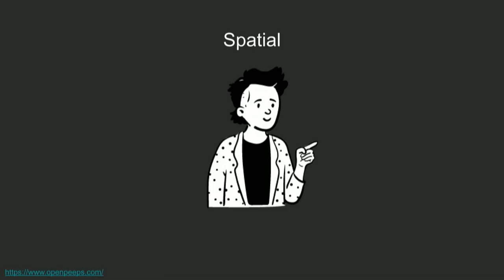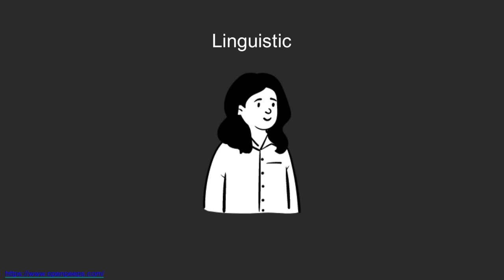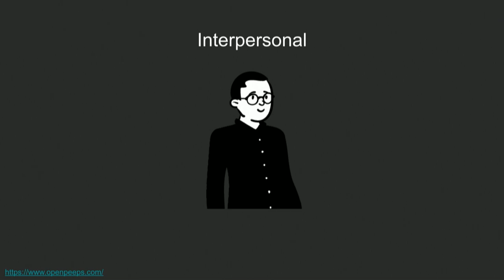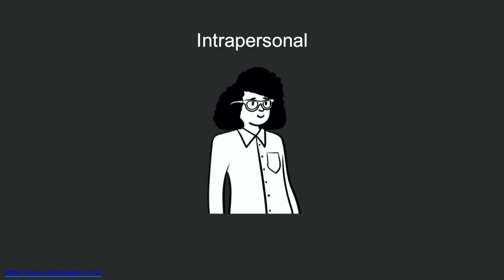What kind of smart are you? | Celeste Tomaselli | TEDxLFHS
High school junior Celeste Tomaselli explains how Gardner's Theory of Multiple Intelligences can empower young people to use their unique talents and perspectives to make the world a better place. Intro animation by Will Elliot. Animation Music: “Scarlet Fire (Sting)” by Otis McDonald. Celeste Tomaselli is a Junior at Lake Forest High School. She is thrilled to be making her TEDx debut and will be speaking about the eight different types of intelligence. In her free time Celeste likes to hit things with a stick to make rhythm. You can see her drum in every band event, every football game (Go Drumline!), and most acts of the talent show. She also is an avid member of the theatre department but you will frequently not see her because she works behind the scenes. She would like to thank everyone who helped her get here. This talk was given at a TEDx event using the TED conference format but independently organized by a local community.